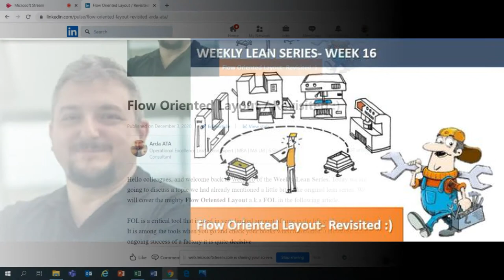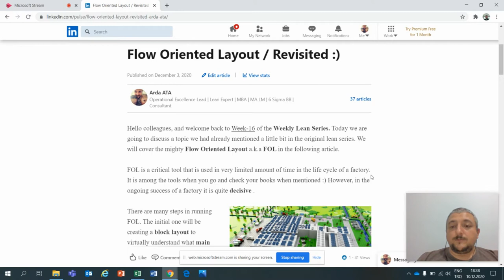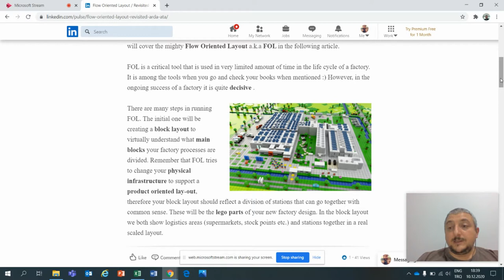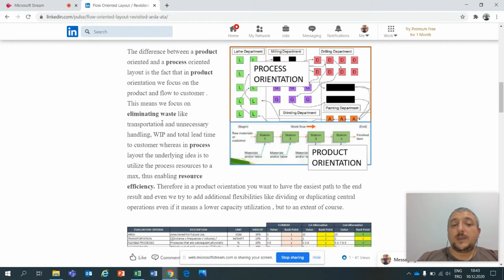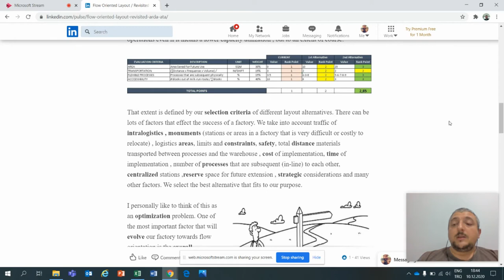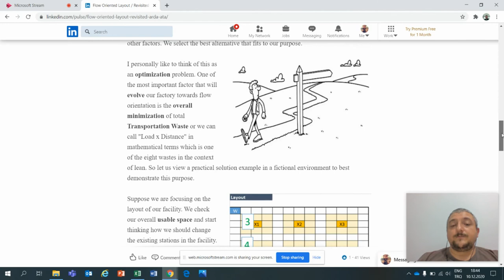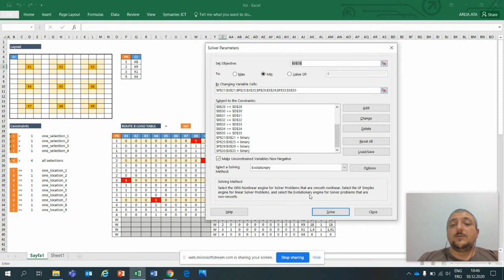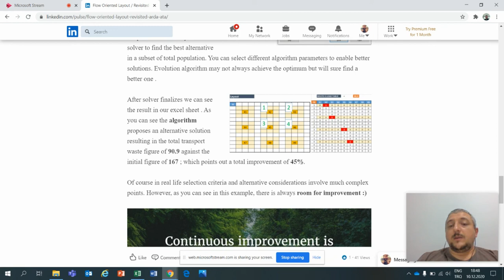Flow Oriented Layout / Revisited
After discussing how to teach FOL, let us go a little bit deeper into the method.